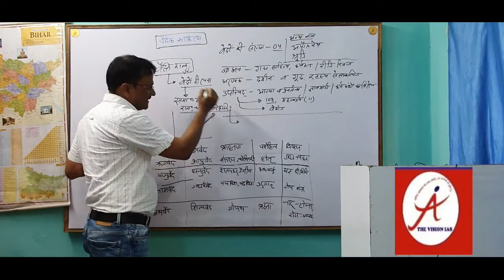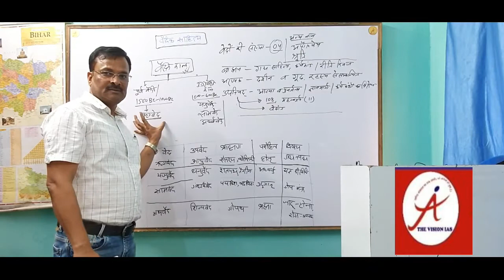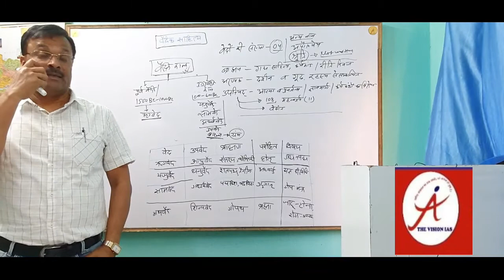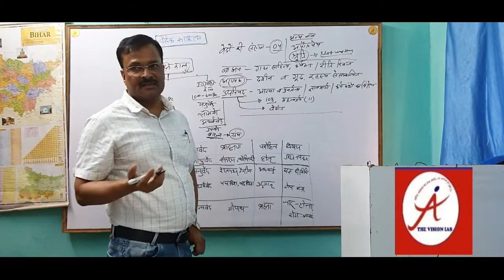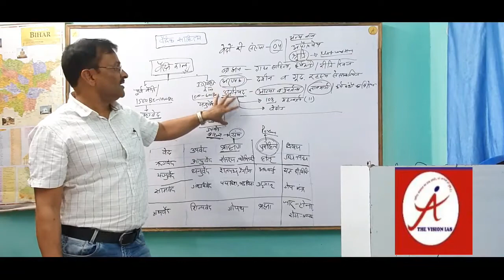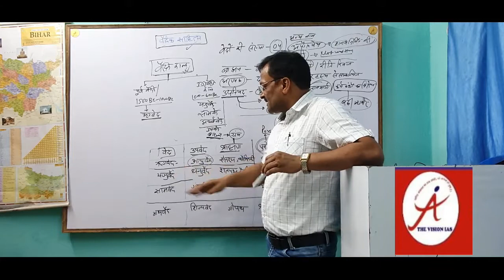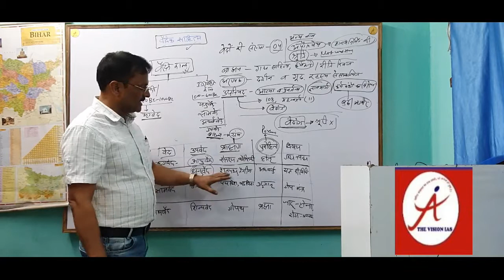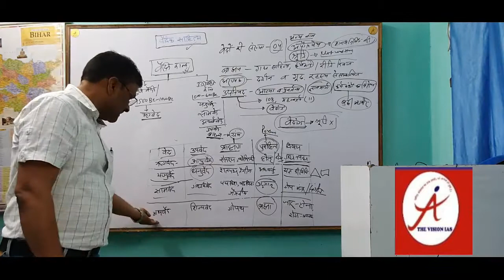|General studies| इतिहास - वैदिक साहित्य |The VISION IAS, Patna| Ajay Kumar|